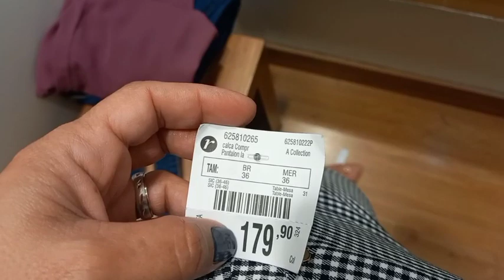Provador Renner, roupas para o verão, calças jeans, vestido, jaqueta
Oiii genteee! O vídeo de hoje é um provador Renner com peças bem estilosas para primavera/verão. Espero que gostem e não esqueçam do like 👍Deus abençoe vocês!